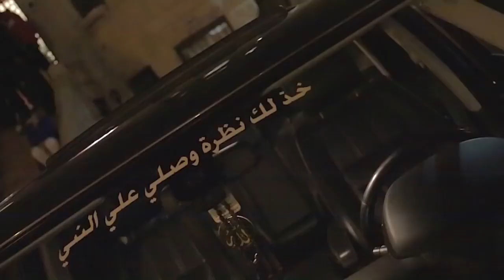BEZEL ESCADA x SKRELL PAID - TWIRL SHIT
TEAM 730 YF FOLK NATION